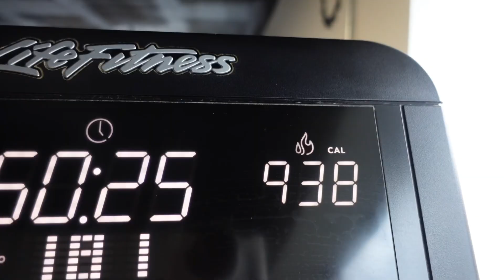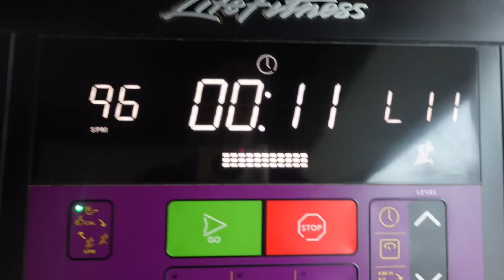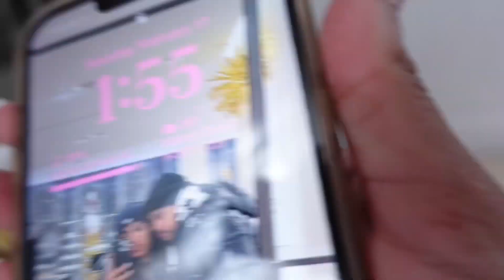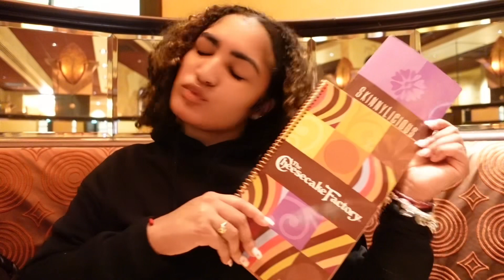COLLECTIVE VLOG: Custom rugs| Dates| Shopping etc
Heyyy little cuties. I hope ya enjoy this vlog. Upcoming vlogs being edited as I post this one !!!